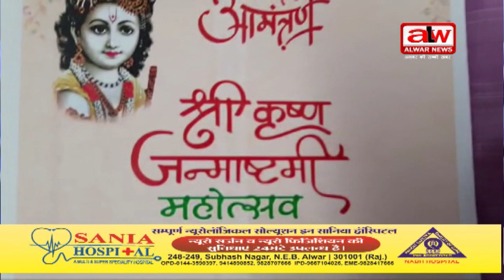जन्माष्टमी पर श्री राधा कृष्ण मंदिर पुलिस लाइन से निकलेगी विशाल कलश शोभायात्रा // 25 AUG 2024